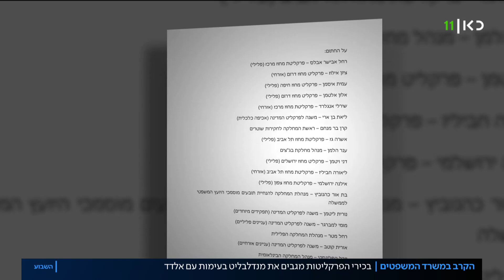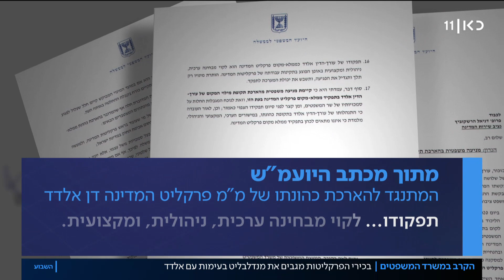הקרב במערכת המשפט: עימות חריף בין מנדלבליט לדן אלדד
כאן חדשות | גם ותיקי מערכת אכיפת החוק לא זוכרים הרבה קרבות בעוצמות כאלה ובכלים האלה. לקראת הארכת כהונתו של מ"מ פרקליט המדינה, הודיע אתמול היועמ"ש כי לא רק שיש מניעה משפטית לכך, אלא שדן אלדד שממלא את התפקיד כשל ערכית ומקצועית, ואף הסתיר פגישות עם גורמים פוליטיים. אלדד טען שהיועץ מחזיר לו על כך שבדק חומר מדאיג בעניינו ובבוקר התייצבה - באופן תקדימי ובפומבי - כל צמרת הפרקליטות לצד היועץ. כתבתה של תמר אלמוג, מתוך השבוע 24.4.20